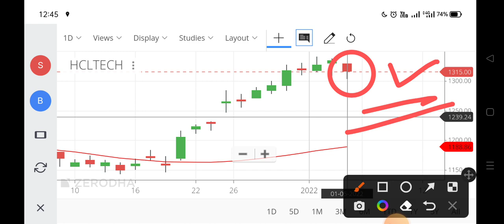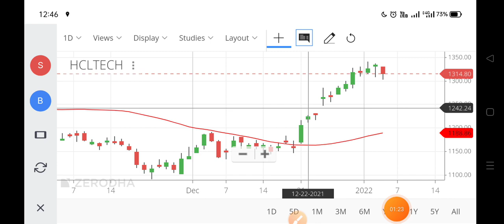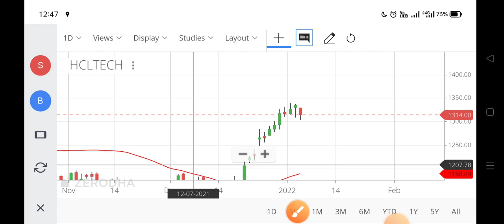hcl tech share news,hcl tech share news today,hcl tech share latest news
hcl tech share on monday,
hcl tech share 18 october,
hcl tech share target 18 october,
latest news on hcl tech share,
hcl tech share price target tomorrow,